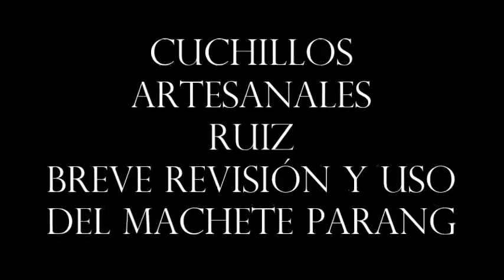Revisión de machete parang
En este video se hace una breve revisión y uso del machete parang que fabrica su servidor, Cuchillos Artesanales Ruiz.